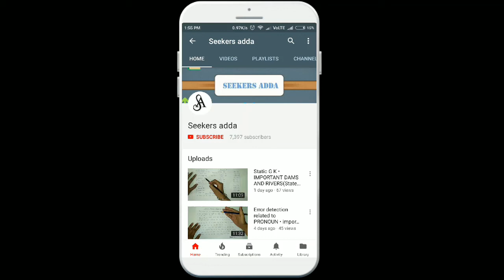Exam modification | NO ROUGH SHEET